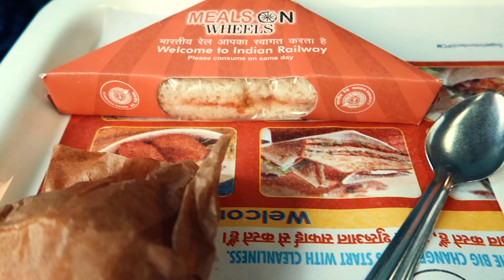Rajasthan INDIA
10 days in India , The route I took are Jaipur- Jaisalmer- Jodhpur-Agra-Jaipur. I traveled solo on half of the journey and the latter joined by a friend. Overall, I really like india.
Category